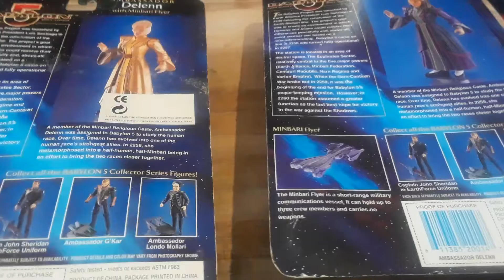unboxing Babylon 5 Ambassador Delenn action figures with minbariy flyer